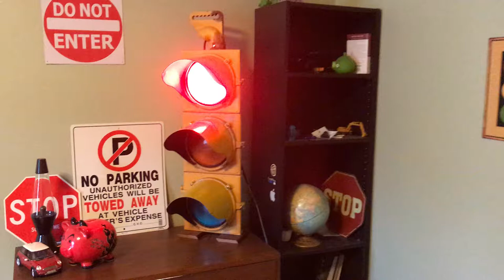American Traffic Signal Using UK Traffic Light Sequence